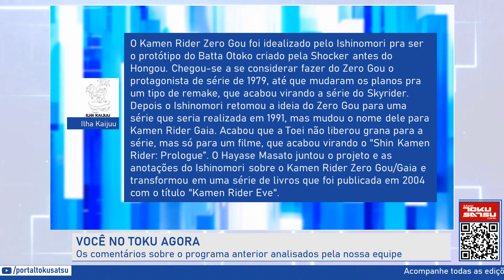Muitos livros de tokusatsu no Brasil - TOKU AGORA #63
Neste programa tem os comentários sobre a tristeza do episódio 30 do Kamen Rider Geats, a reunião dos irmãos no episódio 6 de King-Ohger e as publicações brasileiras que falam sobre tokusatsu.

00:00 - Abertura
01:00 - Comentários dos espectadores
10:57 - Análise sobre Kamen Rider Geats
21:38 - Aniversários
24:45 - Análise sobre King-Ohger
34:16 - Livros de tokusatsu
43:24 - CTJ News
45:03 - Próximo Tokucast
48:33 - Encerramento